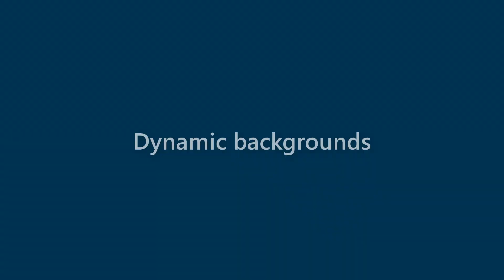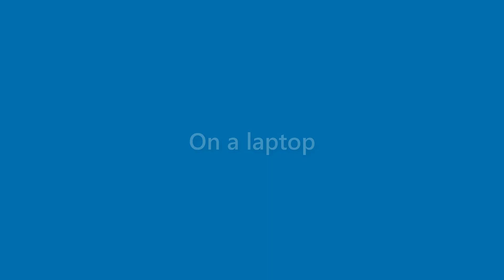Jasper Shannon - appearance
Name Look - Jasper Shannon - appearance. In this video we present "Jasper Shannon" name look and feel in various scenarios.
This video will cover:
How does "Jasper Shannon" look as a personal letterhead?
How does "Jasper Shannon" look on a business card?
How does "Jasper Shannon" look on a computer/laptop screen?
How does "Jasper Shannon" look with different background colors?
How does "Jasper Shannon" look with various fonts?